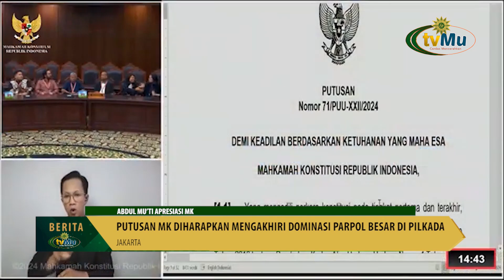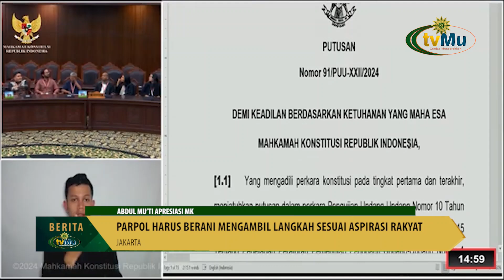Abdul Muti Apresiasi Putusan MK